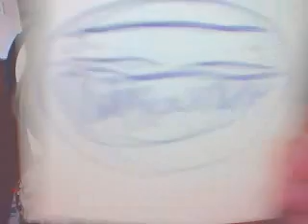I HATE IT!!!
Talking bout shit i hate